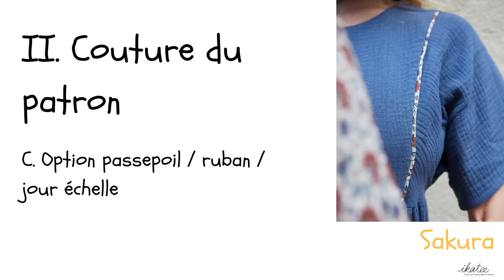[TUTORIEL] Coudre une robe enfant et femme - patron Sakura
Le patron du modèle Sakura est disponible pour enfant (3 à 12 ans)

I. INTRODUCTION
00:00 A. Le patron, les options / Design and options
03:16 B. Tissus et fournitures / Fabrics and trims
06:52 C. Quelle machine ? / Which machine?

II. COUTURE DU PATRON / PATTERN SEWING
07:19 A. Préparation / Preparation
09:41 B. Montage du plastron / Assemble front panel
15:24 C. Option passepoil / ruban / jour échelle // Piping / ribbon / ladder hemstitch band option
24:10 D. Assemblage des manches longues / Assemble long sleeves
30:41 E. Assemblage des manches courtes / Assemble short sleeves
33:55 F. Fermeture des côtés de la doublure du plastron / Closing the sides of the panel facing
35:49 G. Montage de la patte dos / Assemble the back placket
36:33 H. Fronçage et montage du bas / Gathering and skirt assembly
39:22 I. Fermeture des côtés et des dessous de manches / Closing of the side seams and undersides of sleeves
41:45 J. Finitions : ourlets, boutonnières et boutons / Finishes: hems, buttonholes and buttons

🧵 LE PATRON DE COUTURE 🧵

Le patron Sakura est une blouse ou robe de style bohème, à la coupe ample. de nombreuses options sont proposées : 2 longueurs, blouse ou robe au-dessus du genou, encolures ronde ou carrée, manches courtes esprit «kimono» ou manches longues. Le plastron est doublé avec, en option, une insertion de dentelle, passepoil ou jour échelle. Les côtés et dessous de manches sont cousus en coutures anglaises. Il s'agit d'un patron s’adaptant à toutes les saisons : été comme hiver avec sous-pull et collants.

🧵 CARACTERISTIQUES TECHNIQUES 🧵

Niveau de couture : intermédiaire
Gamme de tailles :  3, 4, 5, 6, 7, 8, 9, 10, 11, 12 ans ou 32, 34, 36, 38, 40, 42, 44, 46, 48, 50, 52
Suggestions tissus :
- Popeline, twill léger, voile, double gaze.
- Denim souple, lin.
- Velours milleraies fin.
- Coton, coton/viscose ou viscose.
- Drap de laine souple.

Nous avons hâte de découvrir vos réalisations, partagez-les avec le ikateesakura ! 💪

🧵 IKATEE 🧵

Ikatee est une marque de patrons française pour bébés, enfants et femmes. Nous avons à cœur de vous proposer des modèles actuels avec une priorité à la belle coupe et au confort. Nous travaillons sur des explications claires et qualitatives, aujourd'hui complétées par des vidéos qui vous accompagneront tout au long de votre couture. Nous proposons également sur notre site internet des tissus et de la mercerie afin que vous puissiez créer vos vêtements de A à Z.